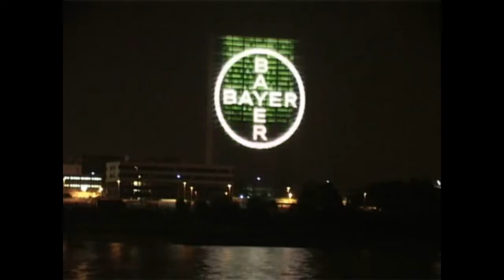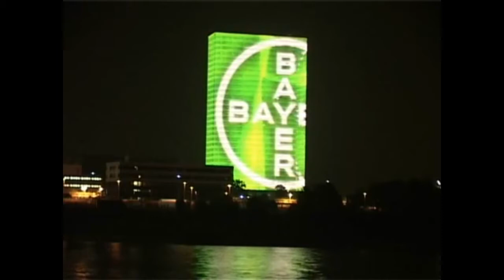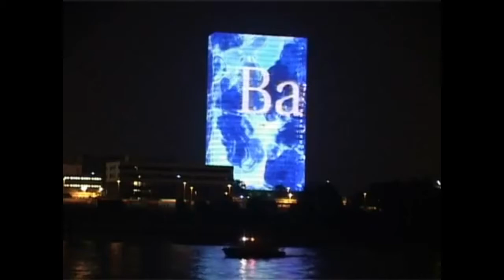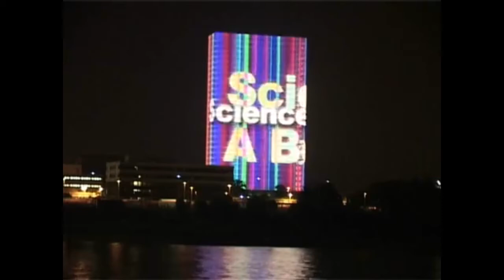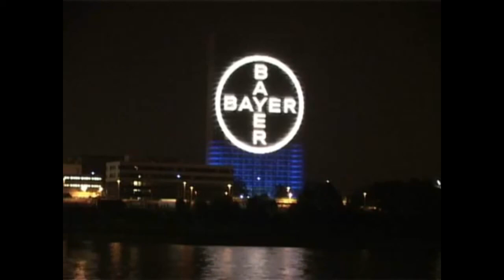Animationen auf der Medienfassade am Bayer Hochhaus